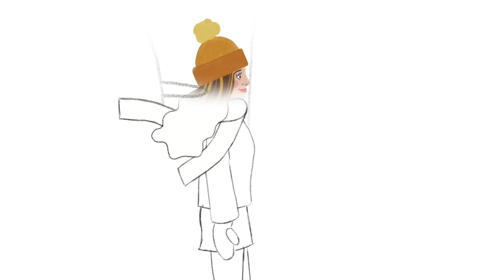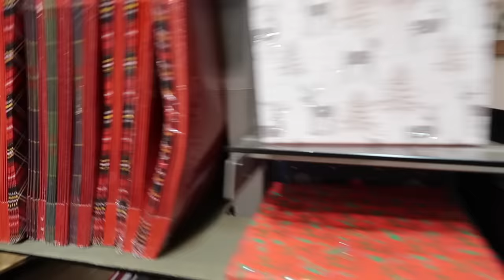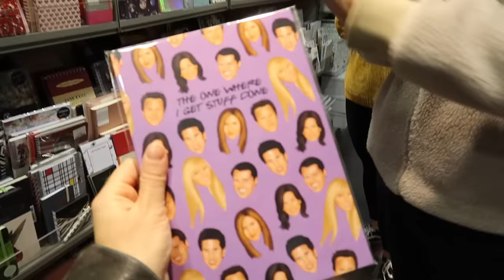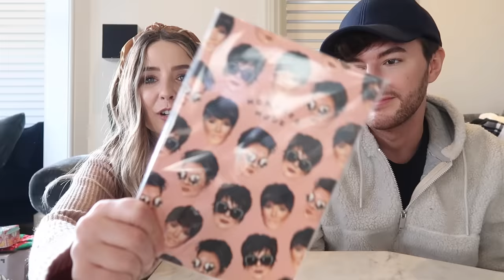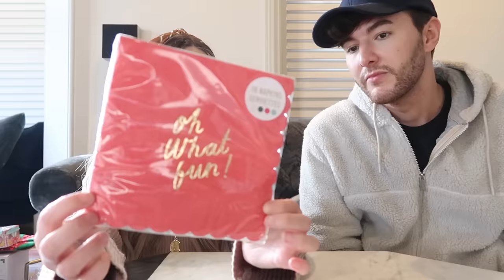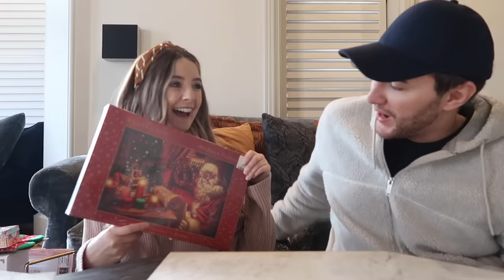Winter Sunset & Christmas Shopping with Mark | VLOGMAS | AD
Winter Sunset & Christmas Shopping with Mark
VLOGMAS
This video contains paid for content
Ultimate dream collaboration, thank you Homesense! I love shopping in here as there’s always something new to find & it’s the PERFECT place for a gift for anyone (especially this time of year, the stocking filler options are literally endless) & you’re making amazing savings on quality items too! And don’t even get my started on the seasonal decorations!!